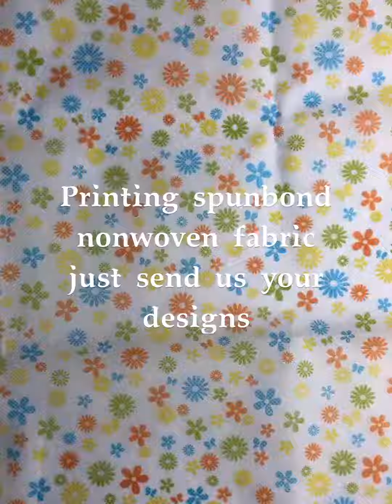spunbond nonwoven fabric